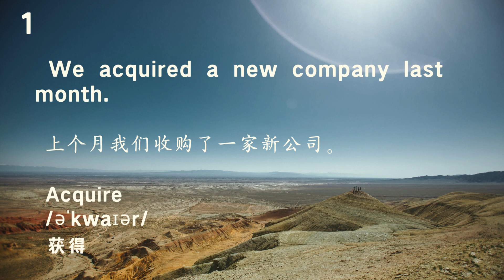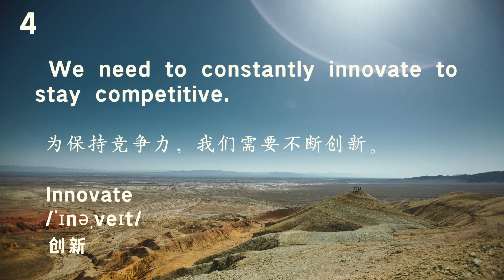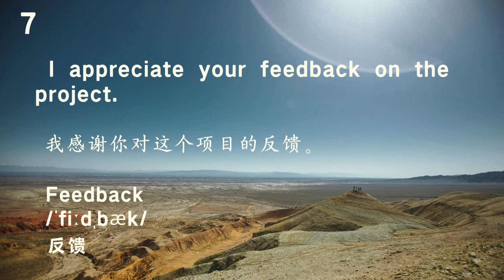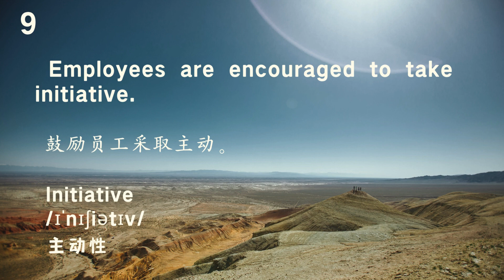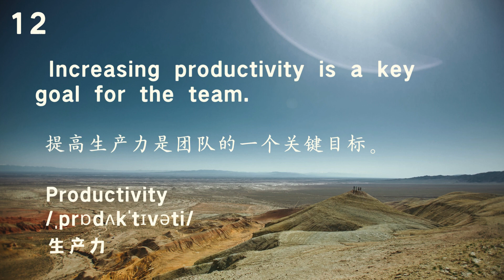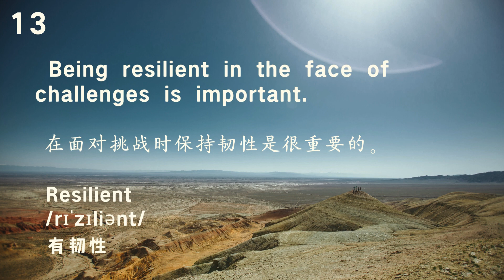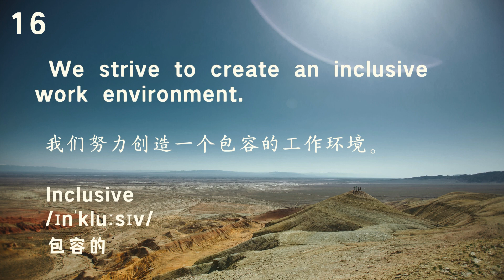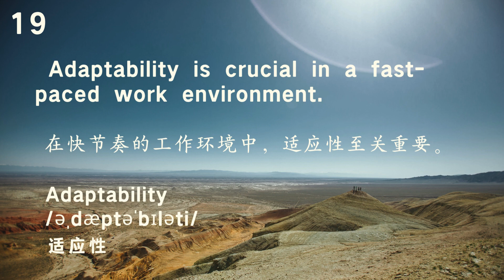工作英语100天（第4天），100 Days of Working English(4)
工作英语100天每日更新。每天10分钟，坚持听100天你会有职场英语的突破。
工作英語100天每日更新。每天10分鐘，堅持聽100天你會有職場英文的突破。

100 Days of Working English is updated daily. Listen for 10 minutes a day for 100 days and you will have a breakthrough in workplace English.